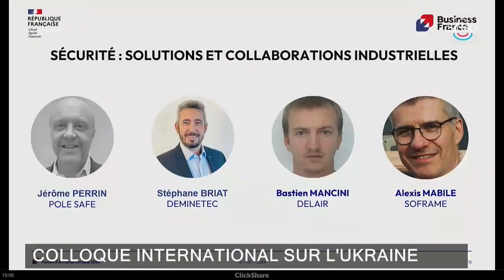Forum Ukraine 2024 - Sécurité : solutions et collaborations industrielles | Business France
Le 12 juillet dernier, le Palais du Luxembourg a vibré au rythme des échanges économiques lors du tout premier Forum d'Affaires Ukraine, placé sous le Haut patronage du Président du Sénat Gérard Larcher.

Cet événement d'envergure, organisé conjointement par le Sénat et Business France, a réuni plus de 250 acteurs économiques de premier plan, tous unis par la volonté de renforcer les liens commerciaux entre la France et l’Ukraine.

Alors que l'Ukraine se lance dans un vaste chantier de reconstruction, le Forum d'Affaires Ukraine 2024 s'est avéré être une plateforme idéale pour identifier les opportunités d'investissement et de collaboration dans des secteurs stratégiques tels que les infrastructures, l'agroalimentaire, le numérique et la santé.

Les échanges nourris entre les participants ont permis de mettre en lumière le potentiel immense de la coopération économique franco-ukrainienne. Des pistes concrètes ont été explorées pour concrétiser des projets porteurs, notamment dans le cadre du fonds de soutien français de 1 milliard d'euros officialisé par le Président Volodymyr Zelensky lors de sa visite en France en juin dernier.

Au-delà des aspects économiques, le Forum d'Affaires Ukraine 2024 a également été l'occasion de réaffirmer le soutien indéfectible de la France à l'Ukraine face à l'agression russe. Les participants ont exprimé leur profonde solidarité avec le peuple ukrainien et leur admiration pour sa résistance héroïque.

Le Forum d'Affaires Ukraine 2024 s'est achevé sur un bilan résolument positif, marquant une nouvelle étape décisive dans le renforcement des relations économiques entre la France et l’Ukraine. Les initiatives prometteuses issues de cette rencontre nourrissent l'espoir d'un avenir prospère et d'une coopération bilatérale encore plus fructueuse à venir.